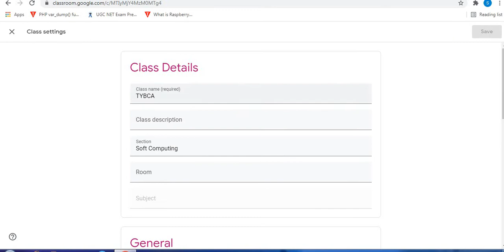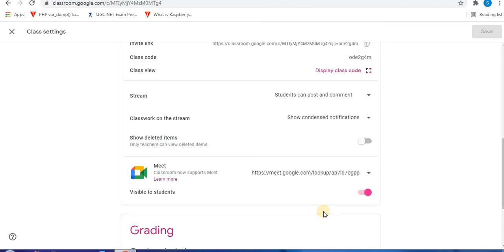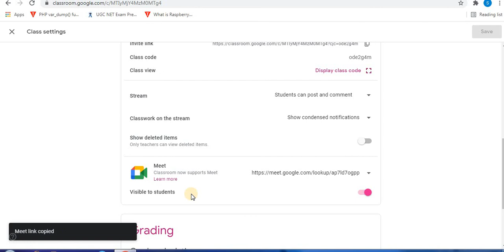how to change google meet link in google classroom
Many videos on google classroom are available which will ease your access to google class.
Any query about google classroom let me know into comments below.